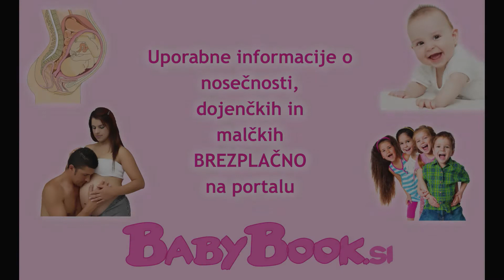Krči v mečih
Alja Malis, ustanoviteljica Vadbene klinike, je mamica sinčka Brina in nosečnica. V sodelovanju s portalom BabyBook.si vsak teden pripravlja zanimive, poučne in zabavne vloge, predvsem pa skrbi za zdravo in razgibano nosečnost.

Spremljajte Aljino nosečnost na portalu vsak teden!